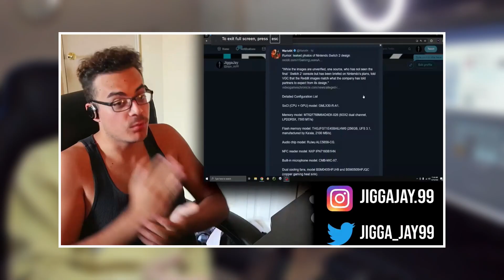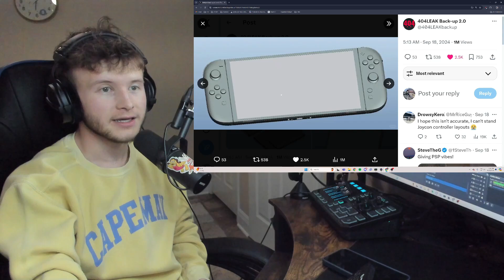Lets Talk About the Switch 2 Leak....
Switch 2 prototype leaks have been flooding the internet since people were speculating about a new console. But this leak seems different. lets talk about it!